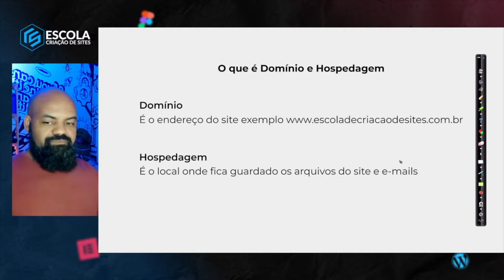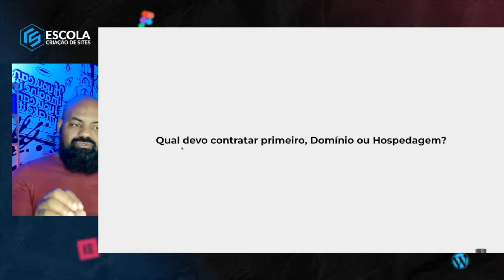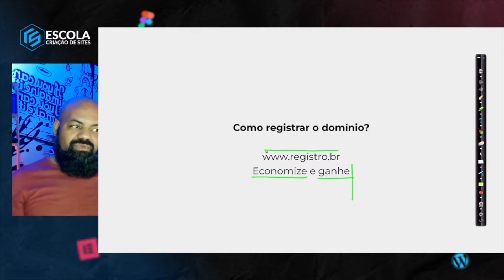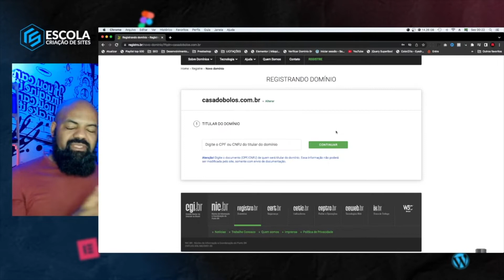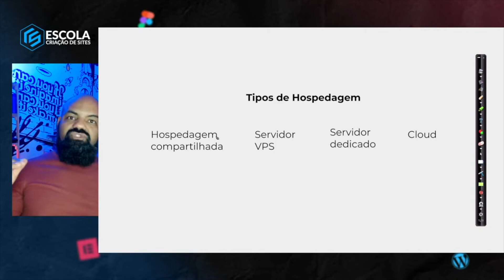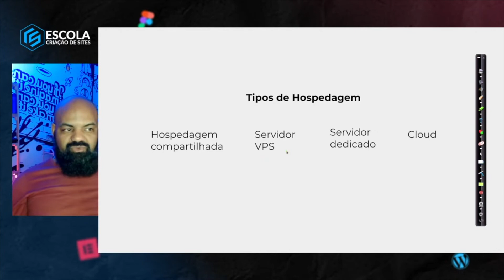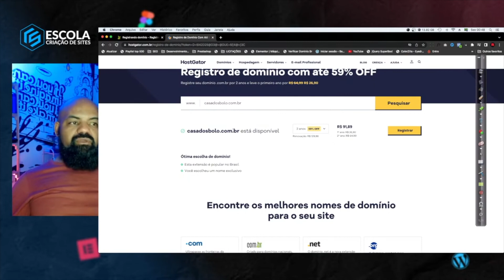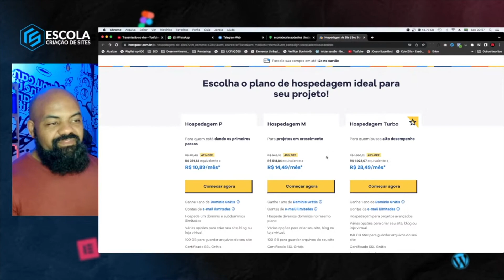O que é Domínio e hospedagem, e como ganhar domínio grátis?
✅ HOSPEDAGEM E DOMÍNIO GRÁTIS!

Nesse vídeo eu falo tudo o que você precisa saber sobre domínio e hospedagem, como contratar e como economizar e ganhar dinheiro como domínio e hospedagem.

Segue no Instagram para ver os storys trabalhando no dia a dia e pegar as dicas rápidas

🎁 - TELEGRAN
Entre no grupo do Telegram para ter acesso ao material de apoio da Escola de Criação de site.

🚸 - AJUDE UM AMIGO!